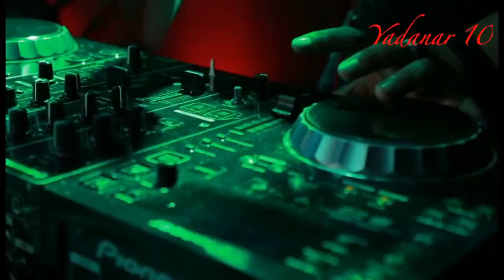မႏွစ္ကေတာ႔ ငါ့ရည္းစား ဂ်ဴဝယ္ Jewel Remix Myanmar Thingyan Song 2019 ျမန္မာ သၾကၤန္ သီခ်င္းမ်ား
Myanmar Thingyan သၾကၤန္သီခ်င္းေပါင္းမ်ားစြာ နားေထာင္ႏိုင္တဲ့ Mobile App Download လုပ္ရန္
Direct or Playstore Download for Thingyan app

သၾကၤန္အိမ္မက္ လႊမ္းပိုင္ Bobby Soxer